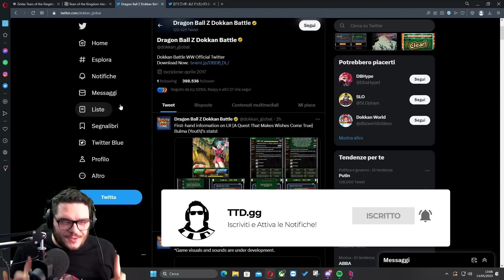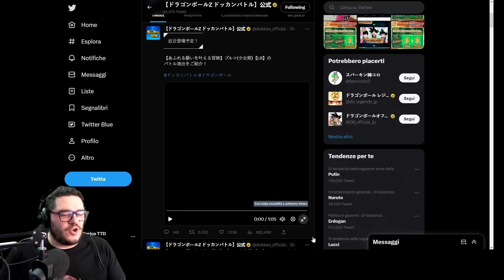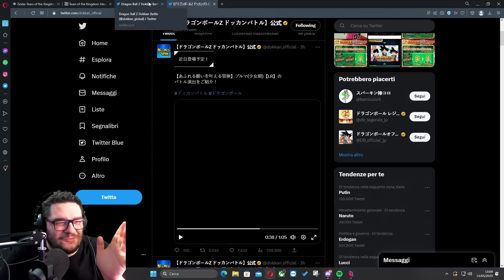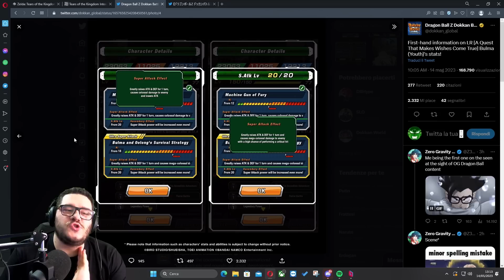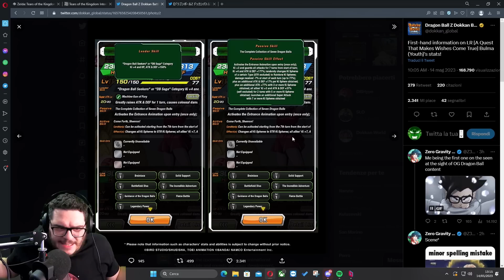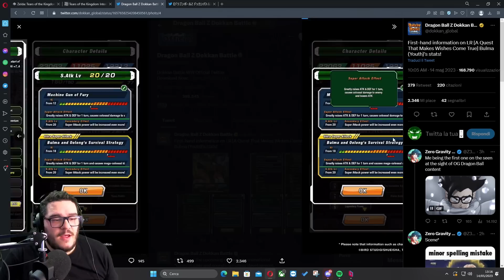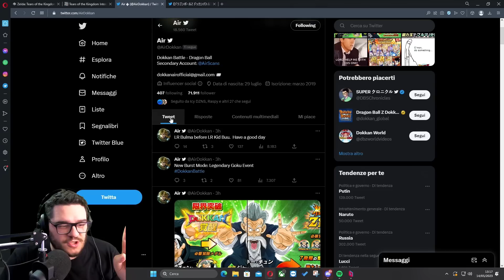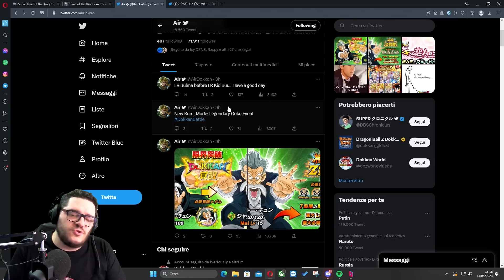WTF!! E' DEVASTANTE! LR BULMA STR REACTION ANIMAZIONI e KIT GOLDEN WEEK PARTE 2! DBZ: DOKKAN BATTLE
Oggi siamo su DRAGON BALL Z: DOKKAN BATTLE per vedere le ANIMAZIONI e KIT della NUOVA LR BULMA STR della GOLDEN WEEK 2023! WTF!! E' DEVASTANTE! LR BULMA STR REACTION ANIMAZIONI e KIT GOLDEN WEEK PARTE 2 di DBZ: Dokkan Battle ITA

Uscita Video: Tutti i giorni alle 14:00 e alle 18:00